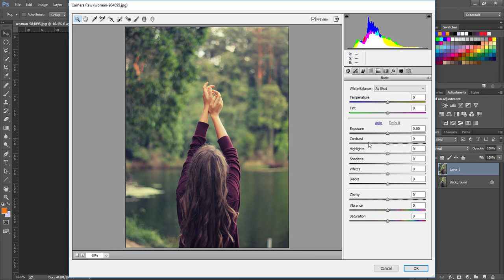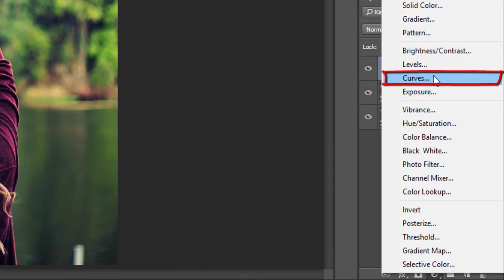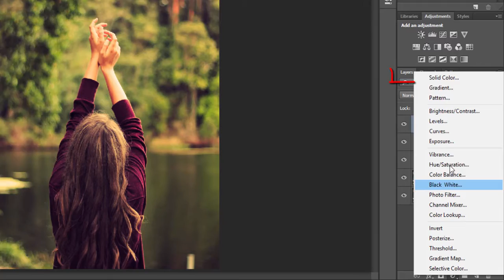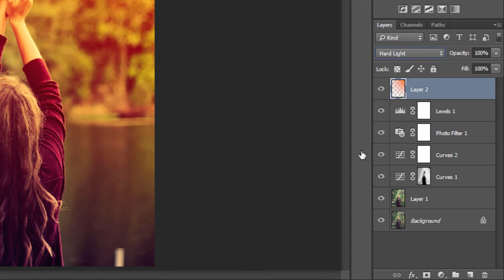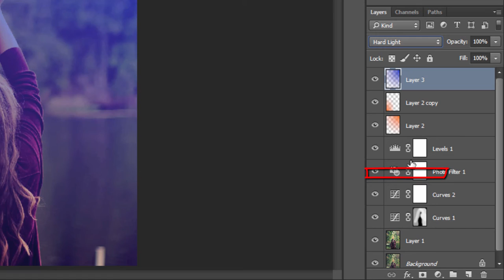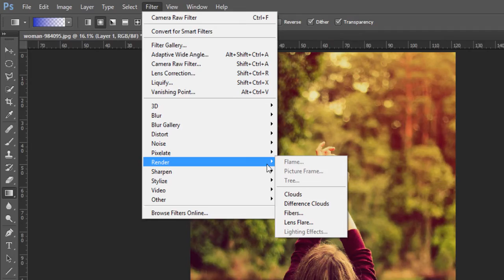آموزش نحوه افکت Retro و Vintage در فتوشاپ CC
در این پست از وبسایت بیت گرف قصد دارم بهتون نحوه ایجاد افکت فوق العاده زیبا بر روی تصویر مد نظرتون رو یاد بدم ... در این آموزش خیلی آسان به این موضوع پرداخته شده ولی اگر در مورد levels و curves در فتوشاپ مشکل دارید حتما از کانال و وبسایت بیت گرف آموزش های اختصاصی این موارد را دنبال کنید، شما رو به دیدن این آموزش دعوت میکنم ...

دانلود عکس و ویدیو با کیفیت بالا در سایت